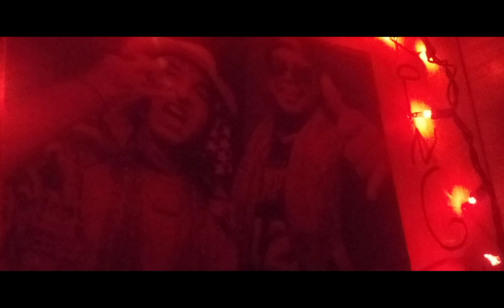JUICY JOSH - life (blog) #5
therealjuicyjosh Josh badazz ent